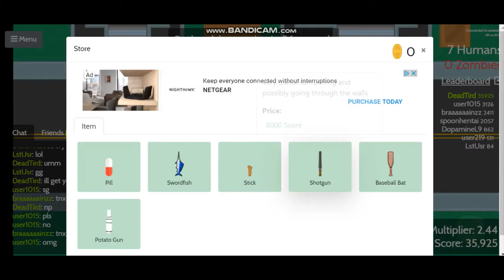MY BEST SCORE IN BRAAINS IO!!! watch the vid to find outplus free sg giveaway!!!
Guys I was so exited to publish this video! I got a total score of. you'll find out when you watch the video!